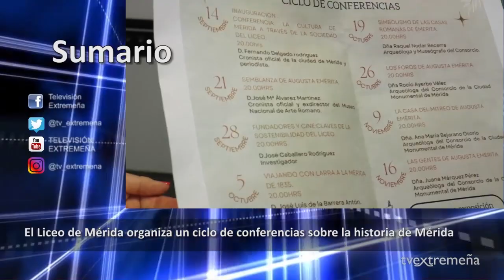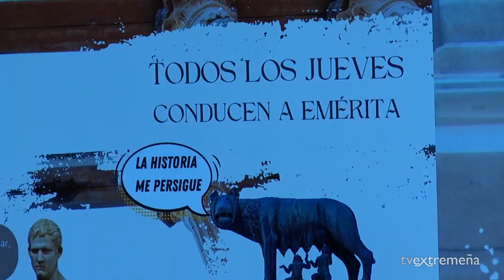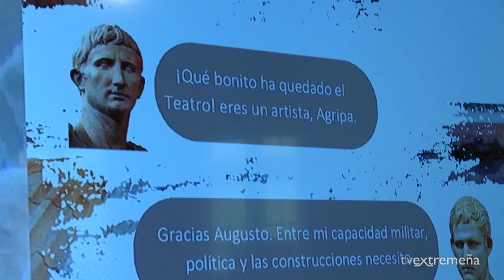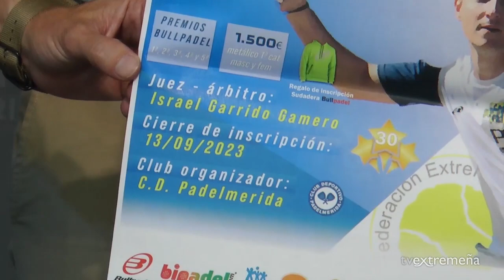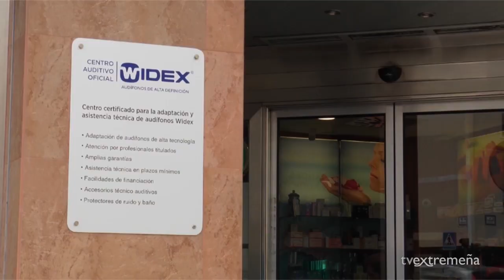TVEX 12-09-23 FLASH NOTICIAS 1426